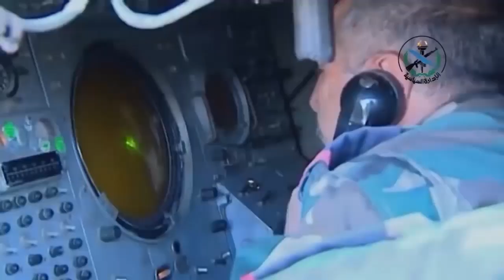South Front: Axis of Resistance update, Syria, Yemen, Iran, 2 March 2021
From South Front, 2 March 2021